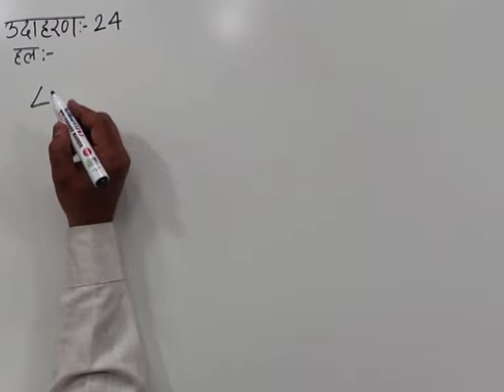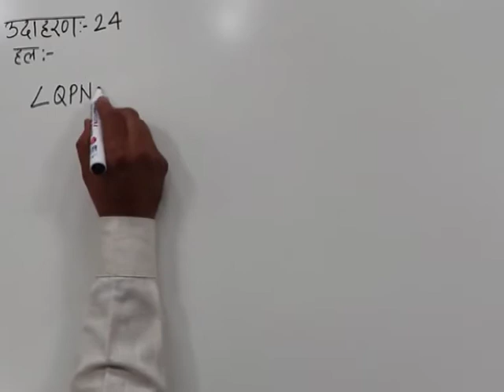CLASS 10th MATHS | CHAPTER-12- CIRCLE AND TANGENTS